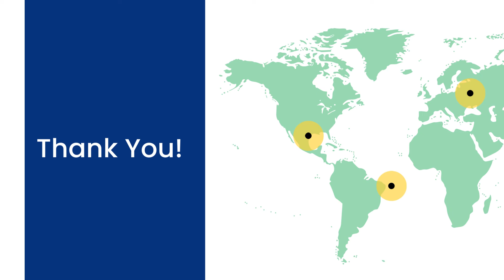Select First Rated ICU Care by Medivic Air Ambulance in Hyderabad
Medivic Aviation Air Ambulance Service in Hyderabad and Patna helps emergency patients in serious conditions by shifting them to the hospital instantly at an inexpensive price. Our charter Air Ambulance is also available 24/7 to shift the patients wherever you want. The evacuation by Medivic Aviation Air ambulance from Patna confers all-time significant help in assisting in critical conditions.